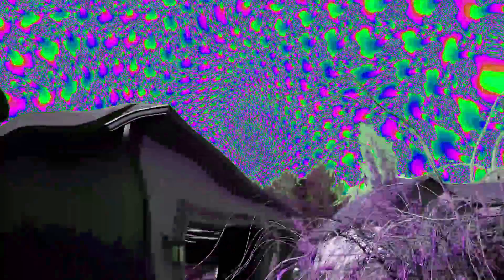mom, wtf was in that potato salad??! (LSD TRIP)